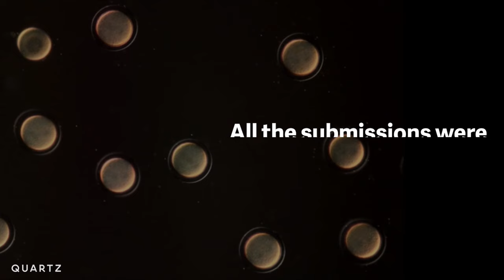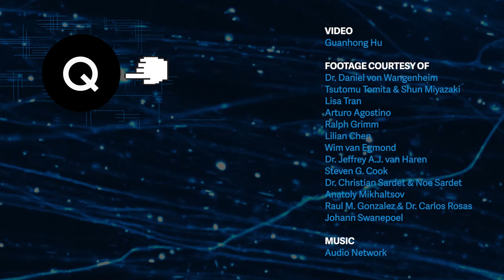The best photos taken through a microscope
An octopus egg hatching, a glistening fingerprint, and fungus attacking a mosquito: this is the best microscopic photography of the year.